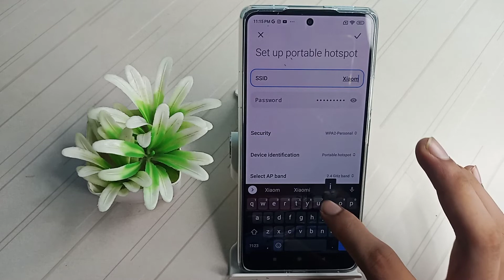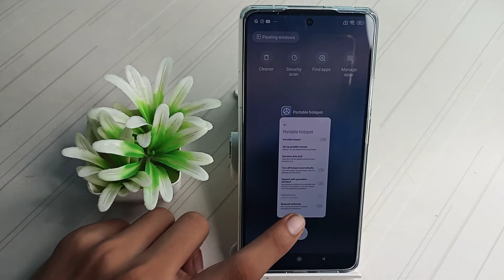How to change Set up Portable hotspot name Xiaomi 11T pro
xiaomi 11t pro |how to |tutorial |settings |technology |how |11t |android |tips